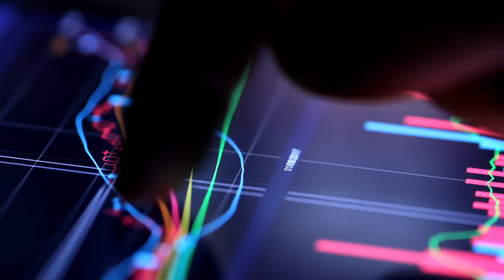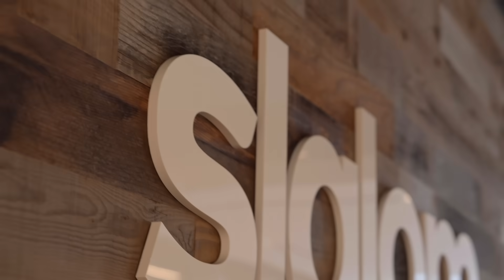How Ericsson & Slalom Enable the Future of Enterprise Business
Discover how next-gen innovation brings 5G, AI, and robotics together to power real-time innovation and solve business challenges.